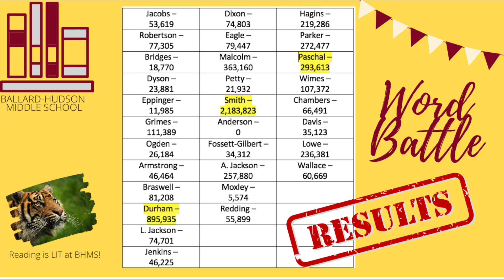Monday, April 5, 2021 - Tiger TV